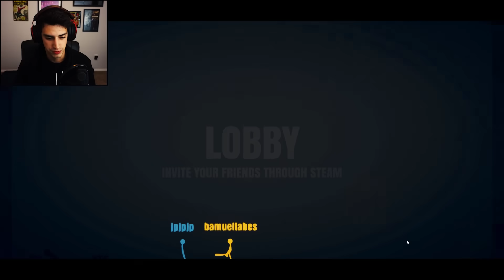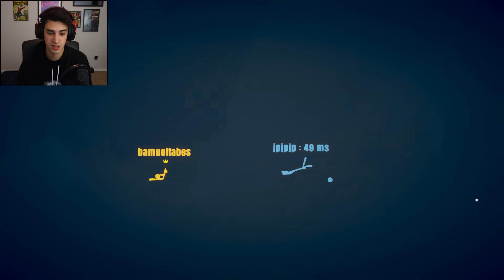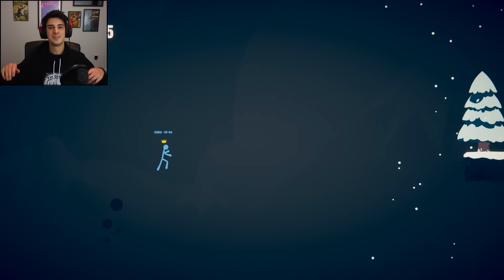DON'T TOUCH THE SPIKES! (Stick Fight)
Stick Fight is one of the most intense fighting games of all time, and definitely one of the funniest! Hope you guys dig this!